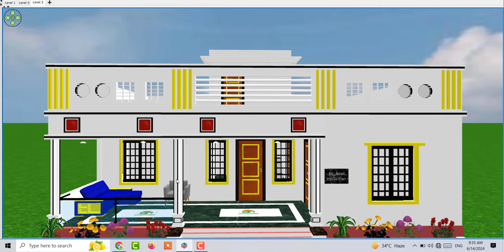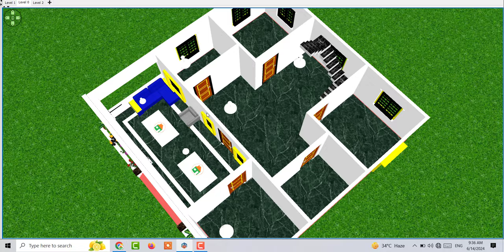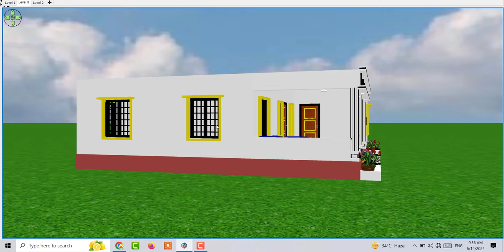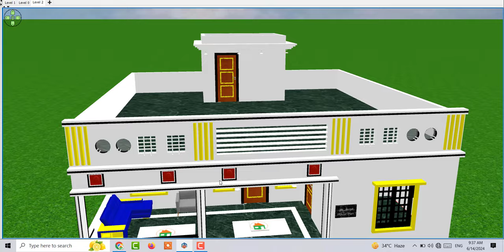3Bhk House Design Beautiful House For Village and city | 36 by 36 House Plan By Small House Plan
3Bhk House Design Beautiful House For Village and city | 36 by 36 House Plan By Small House Plan